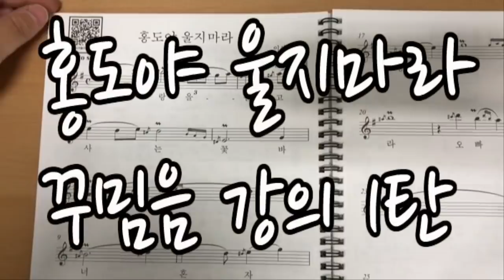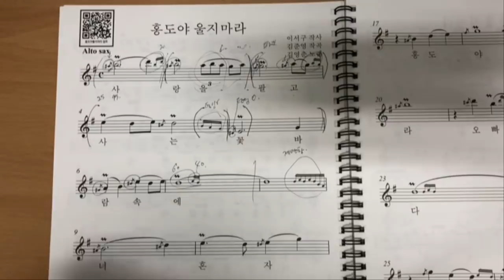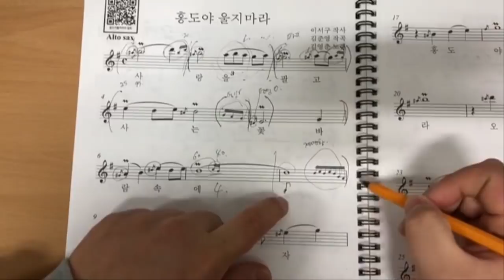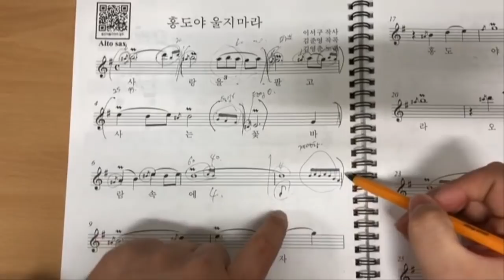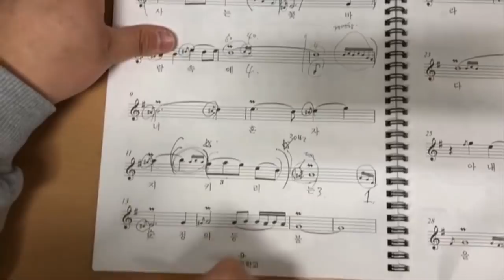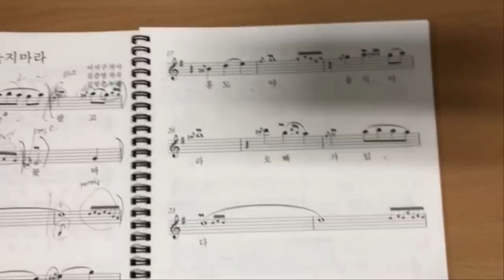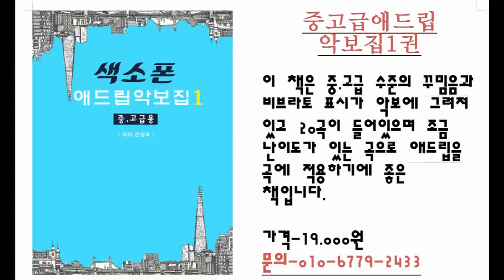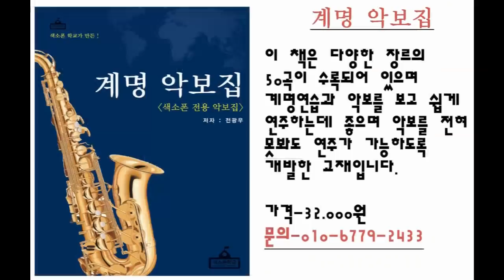홍도야울지마라 꾸밈음강의 1탄 색소폰학교색소폰강의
중고급애드립악보집2집에 수록된 홍도야 울지마라 비브라토
강의입니다.
이 악보집을 구매 원하시면 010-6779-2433으로 주소와 성함
보내주시고 중고급애드립악보집2집을 구매한다고 문자주세요
가격은 배송비 포함 19000원입니다.

band.us/@knocksaxophone

1. 매일연습하는악보집-색소폰을 연습할 떄 연습할 것의 악보를

2. 쉽게연주하는애드립악보집-39곡의 가요집이고 앞꾸밈음 위주로

3. 중고급애드립악보집1권-20곡의 명곡으로 애드립과 꾸밈음,

4. 계명악보집-50곡의 쉬운 동요와 가요등이 들어있고 일반악보와

5. 찬양악보집-찬송가15곡과 복음성가 22곡이 들어있는 색소폰